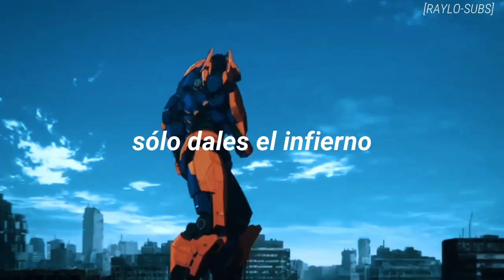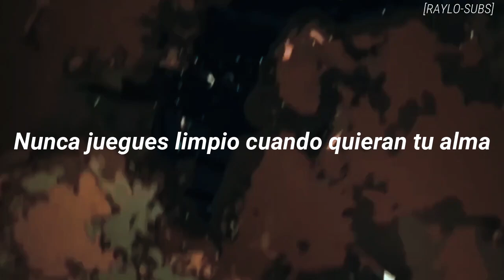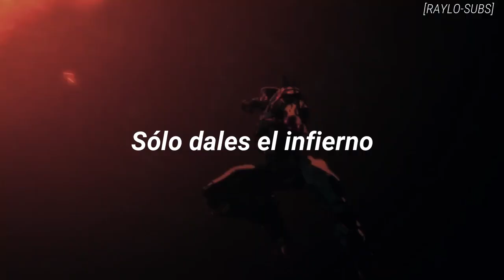La canción de Titanes del Pacífico: Tierra de Nadie // Give 'em hell, de Everybody loves an Outlaw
Titanesdelpacífico:tierradenadie
Pacificrim:theblack